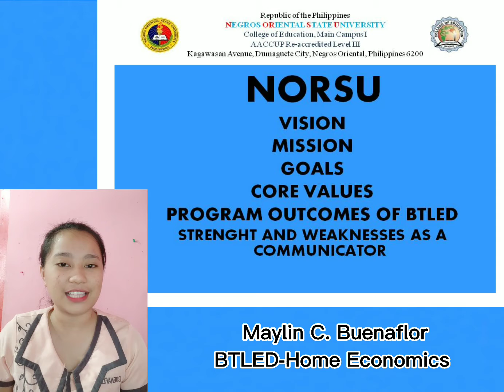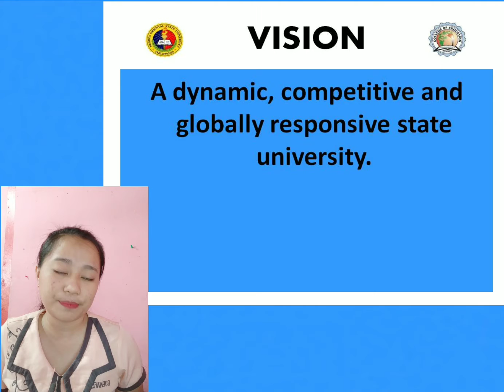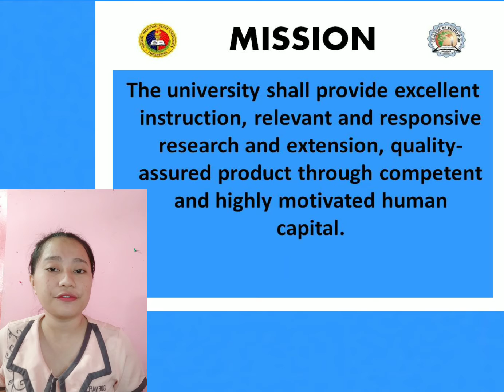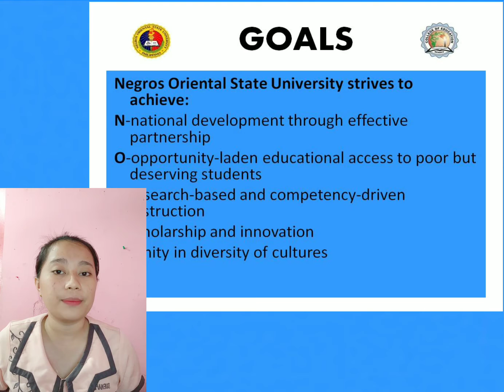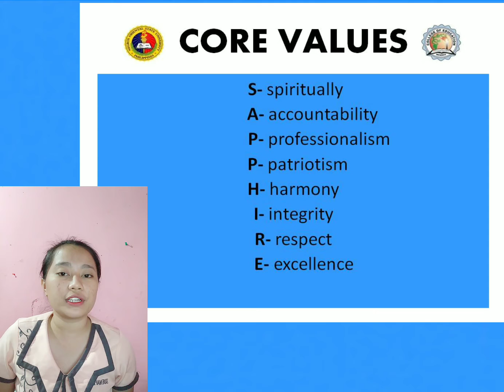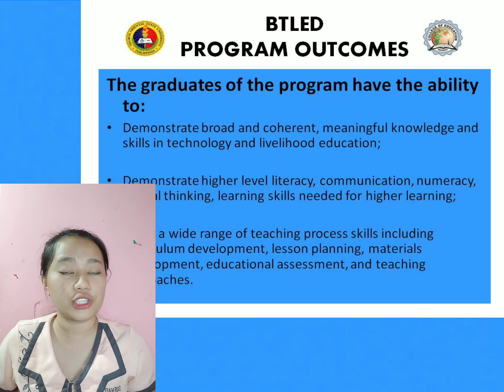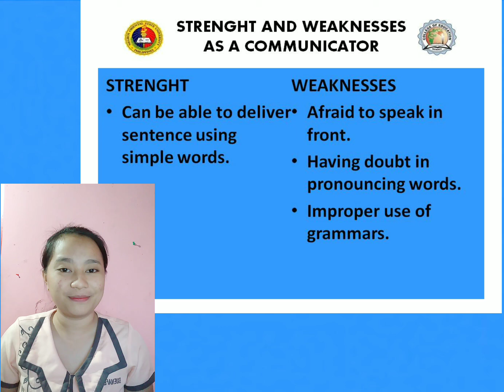Video Recording (3 Parts) - Buenaflor, Maylin C.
Understanding on:

Vision
Mission
Goals
Core Values
Program Outcomes (BTLED)
Strength and weaknesses as a communicator

For aducational purposes only!